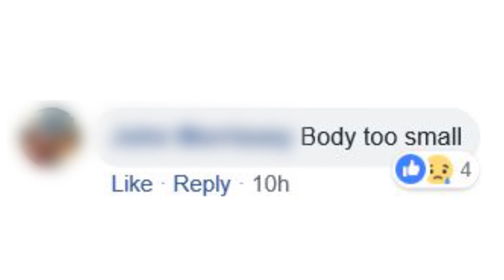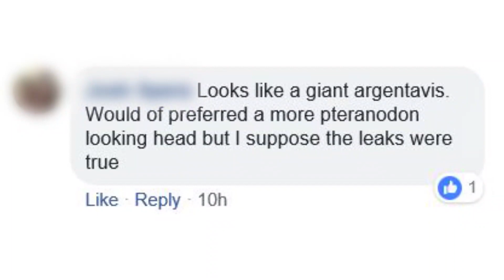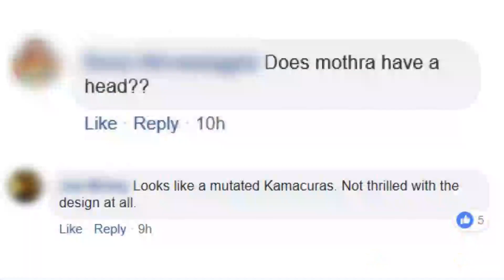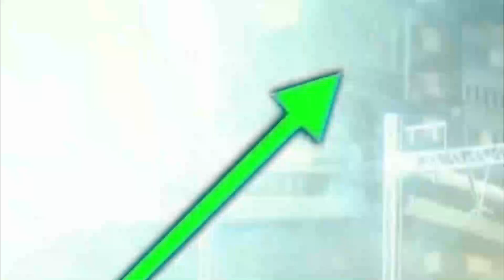Godzilla KOTM TEASER + SH Monster Arts Figures REVEALED! Tokyo Comic Con!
My thoughts on the Godzilla KOTM panel at Tokyo Comic Con! Let me know your thoughts on the figures and the concept art!